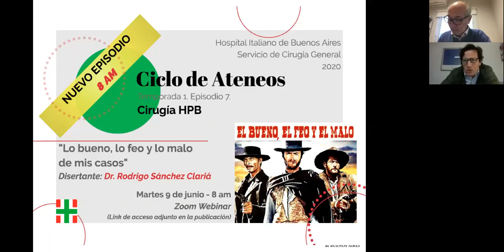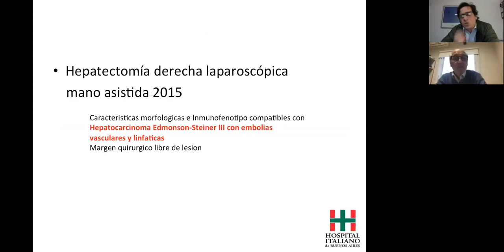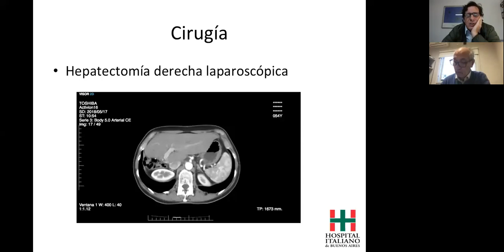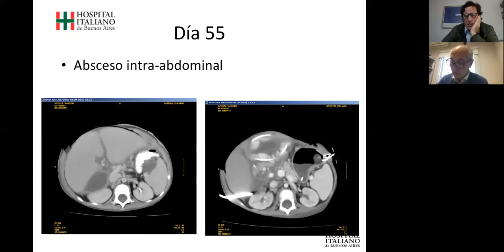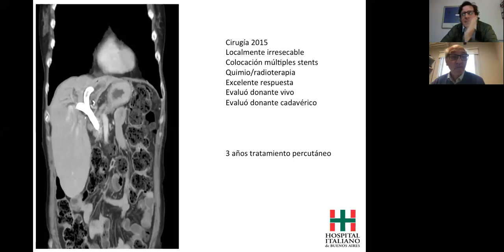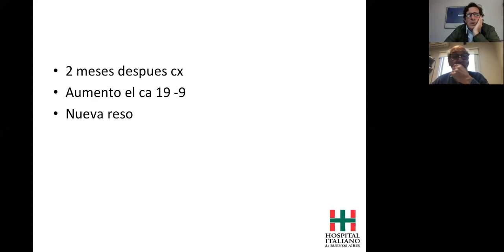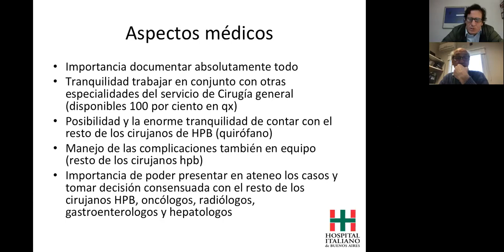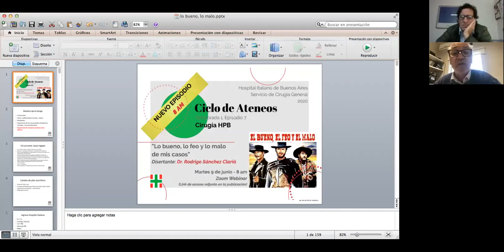Ateneo "Cirugía HPB" Dr. Sanchez Claria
Ateneo Dr. Sanchez Claria Cirugía HPB. Ciclo de Ateneos "Lo bueno, lo malo y lo feo" organizado por el Servicio de Cirugía General del Hospital Italiano de Bs As.